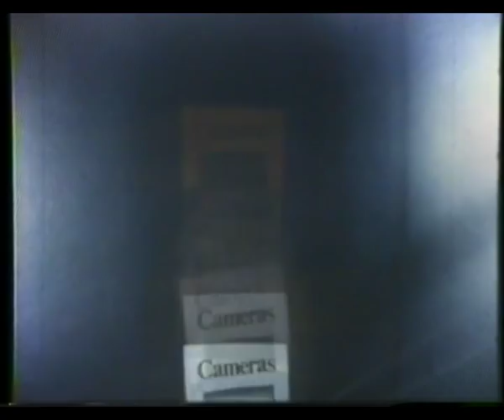Diogenes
A modern day Diogenes goes in search of an honest man.